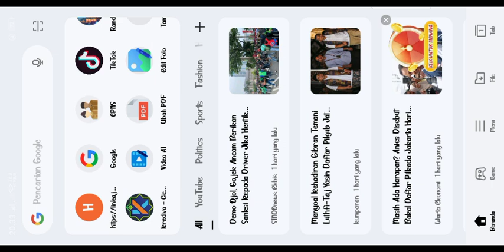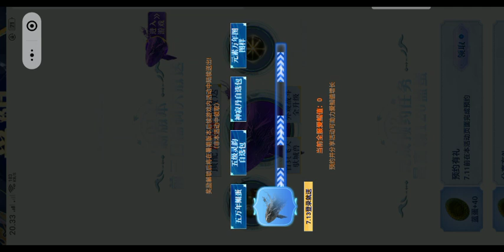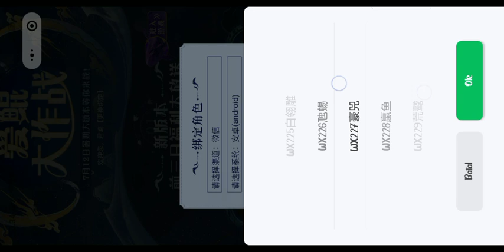Cara ambil Pet Paus Gratis 50k di Chimeraland cina